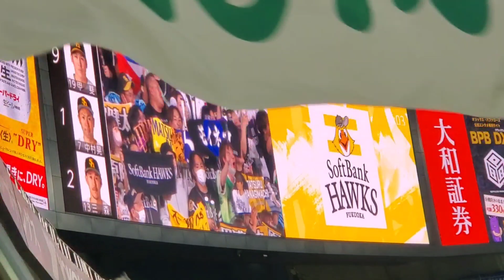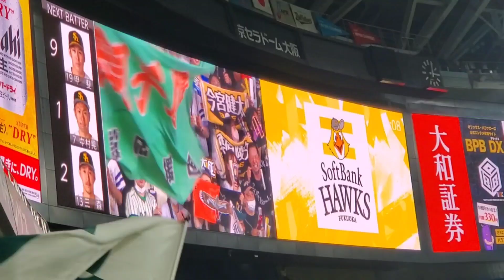20230514 いざゆけ若鷹軍団♪ 福岡ソフトバンクホークスのラッキーセブン【ﾌﾙver.】7回表 ﾗｯｷｰ7@京ｾﾗﾄﾞｰﾑ大阪･ﾚﾌﾄ外野下段